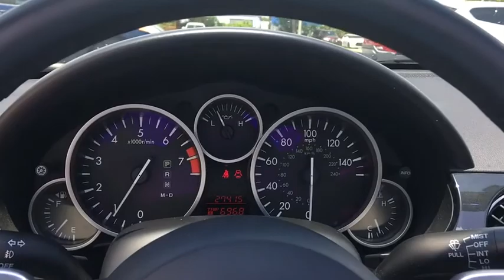2014 Mazda Miata Orlando FL E0237533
2014 Mazda Miata PRHT Grand Touring

Orlando Hyundai
4110 W Colonial Dr

Recent Arrival! Miata PRHT Grand Touring  2D Convertible  2.0L I4 DOHC VVT 16V  6-Speed Automatic Sport  RWD  black Leather.brbrbrAwards:br  * 2014 KBB.com 5-Year Cost to Own Awards